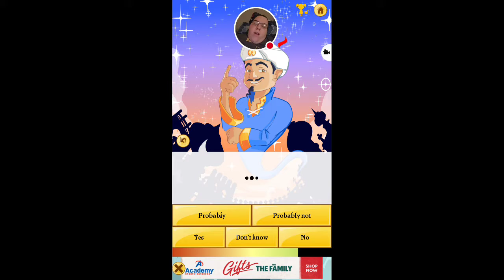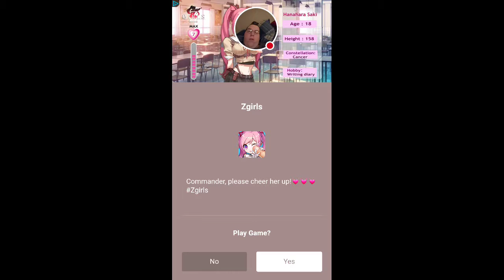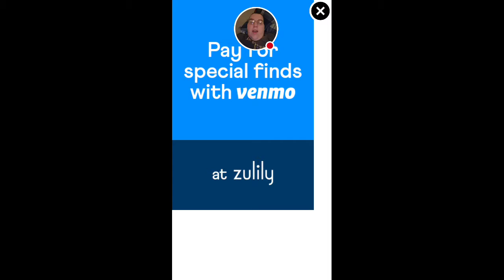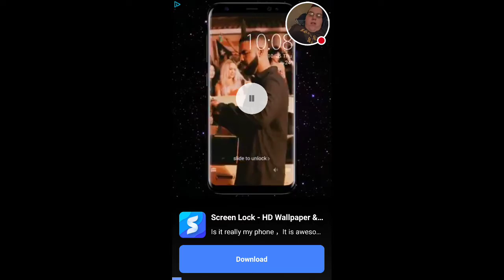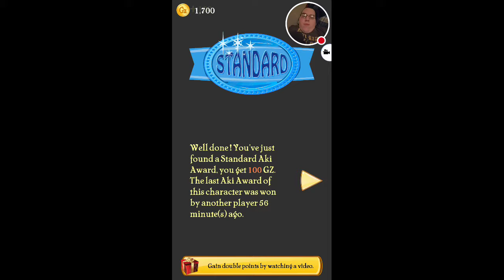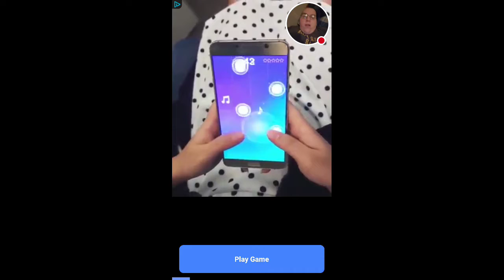Akinator vs YouTubers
Watch me play Akinator and have him guess famous youtubers!